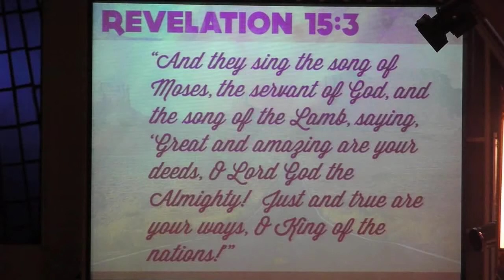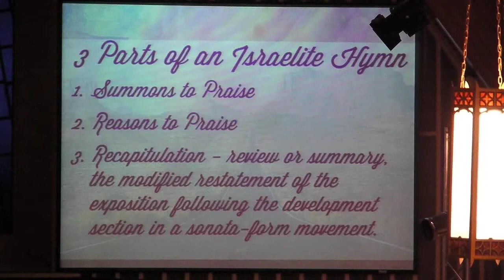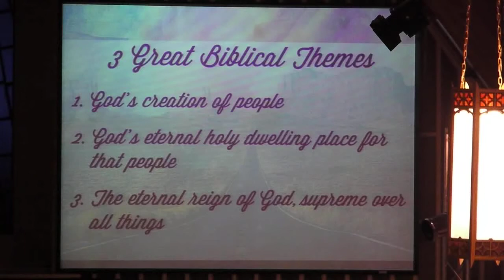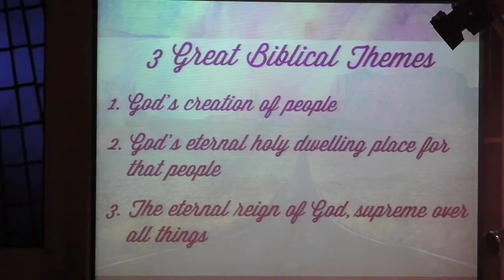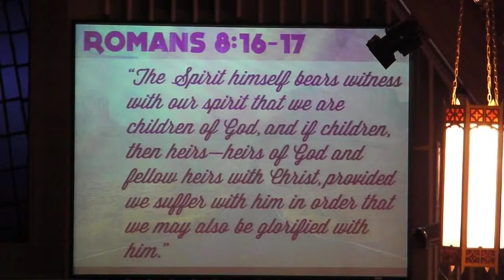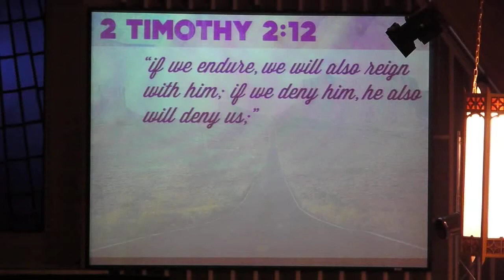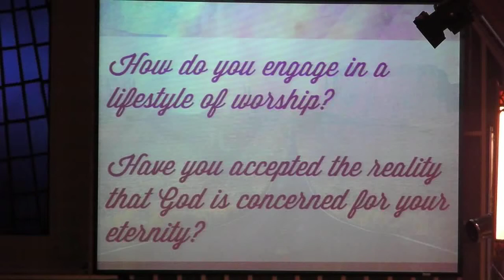Exodus 15 Solidifying The Greatness of Yahweh And Preparing To Tell His Story PART II 1/15/12.mp4